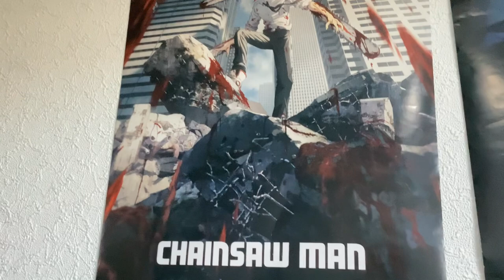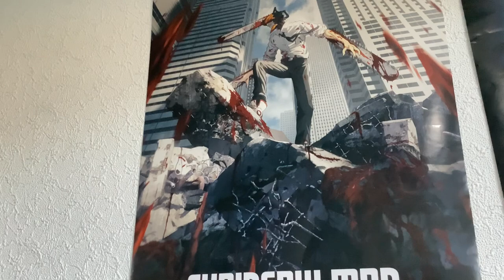Chansow man song